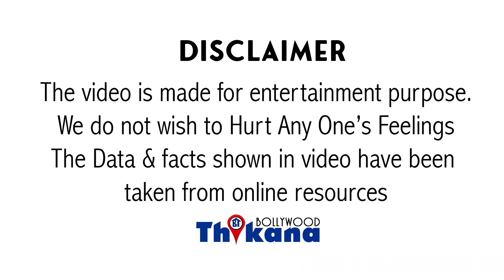Morning से अबतक की Rhea के घर की खबरें | सुबह 8 बजे Rhea के घर से निकलने से NCB Office पहुंचने तक की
Morning से अब तक की Rhea के घर की खबरें | सुबह 8 बजे Rhea के घर से निकलने से CBI Office पहुंचने तक की Coverage |